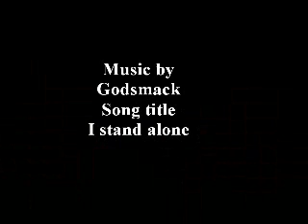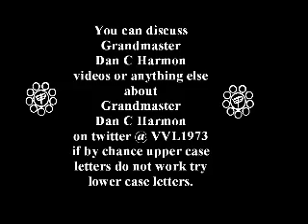ninjutsu anti police tactic 18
Dan demonstrates how a martial artists might get out of a police pat down.